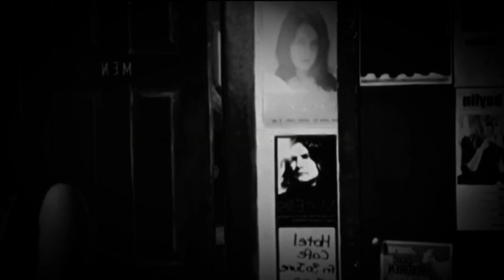Avril Lavigne - Get Over It (Slowed & Reverb) [Wir Kinder vom Bahnhof Zoo]